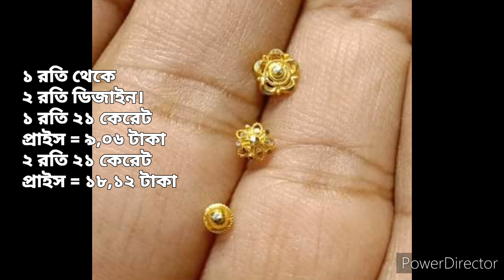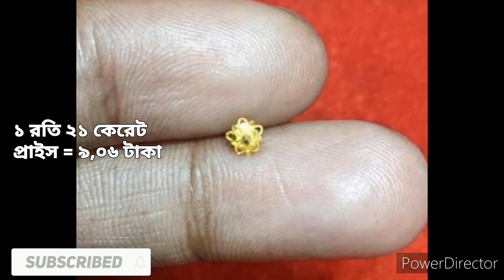নতুন নতুন সোনার নাকফুল ডিজাইন ১ রতি থেকে ২ রতি ওজন প্রাইস l 2023 new nos pin design l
বন্ধুরা আজকে আমি আপনাদের জন্য কিছু সুন্দর সুন্দর নাকফুল ডিজাইন এনেছি আসা করি এই ডিজাইন গুলো আপনাদের ভালো লাগবে।